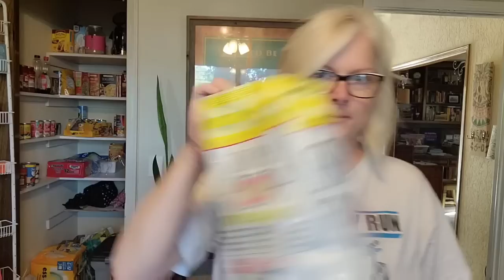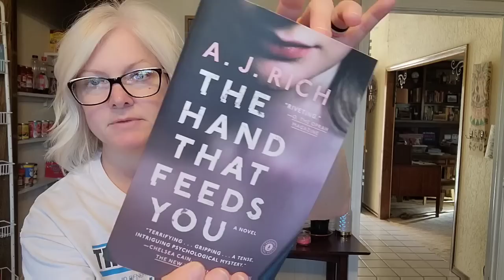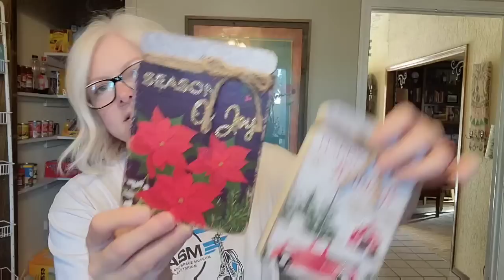Target & Dollar Tree Haul! Featuring Hoppy Rattling Bags!!